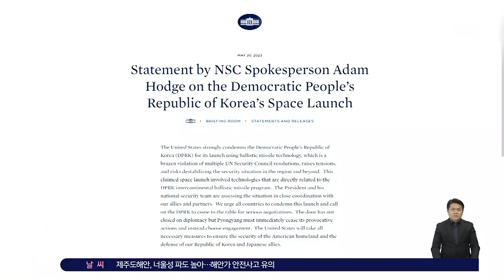미 백악관 "북한 발사 강력 규탄…ICBM 관련 기술 포함" / SBS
〈앵커〉

미국도 북한의 이번 발사에는 탄도미사일 기술이 포함돼 있다며, 유엔 안보리 결의 위반을 강력 규탄했습니다.

워싱턴 남승모 특파원입니다.

〈기자〉

백악관은 국가안전보장회의 대변인 성명을 통해 탄도미사일 기술을 이용한 북한의 발사를 강력히 규탄한다고 밝혔습니다.

이번 발사는 유엔 안보리의 다수 결의안을 뻔뻔스럽게 위반하고 긴장을 고조시키며, 해당 지역과 그 너머의 안보 상황까지 불안정하게 만들 위험이 있다고 강조했습니다.

또 우주 발사체라고 주장한 이번 발사에는 북한의 ICBM 프로그램과 직접 관련된 기술들이 포함되어 있다고 지적했습니다.

백악관은 바이든 대통령과 안보팀이 동맹국·파트너들과 긴밀히 협력해 상황을 평가하고 있다고 밝혔습니다.

이어 모든 국가들이 이번 발사를 비난하고 북한이 진지한 협상을 위해 회담에 나오도록 촉구해야 한다고 말했습니다.

안보리 결의 위반 때마다 북한을 옹호한 중국과 러시아를 겨냥한 걸로 풀이됩니다.

백악관은 외교의 문은 닫히지 않았다면서 북한은 도발적인 행동을 즉각 중단하고 대화를 선택해야 한다고 강조했습니다.

또 미국은 미 본토의 안보와 한국, 일본 등 동맹국 방위를 위해 필요한 모든 조치를 취할 것이라고 약속했습니다.

(영상취재 : 오정식, 영상편집 : 오노영)